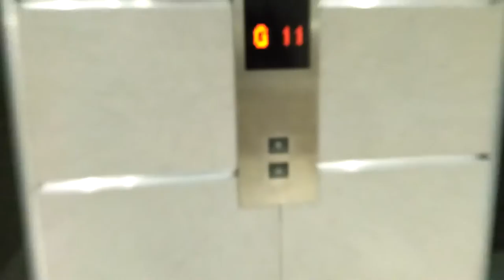Episod #96- Latihan Teknik Menutup Jualan